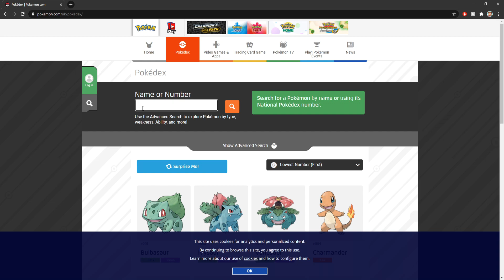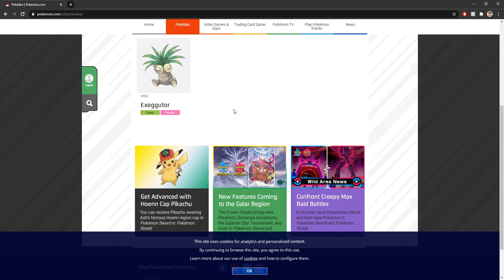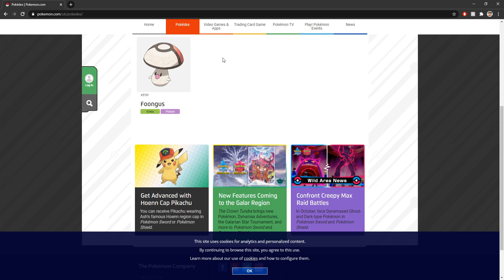NUMBER GENERATOR DECIDES MY POKEMON TEAM! (Minecraft AnubisMC Pixelmon)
NUMBER GENERATOR DECIDES MY POKEMON TEAM! (Minecraft AnubisMC Pixelmon) w/ Richj

Hello! Welcome to the brand new pixelmon series where we will do everything pixelmon!